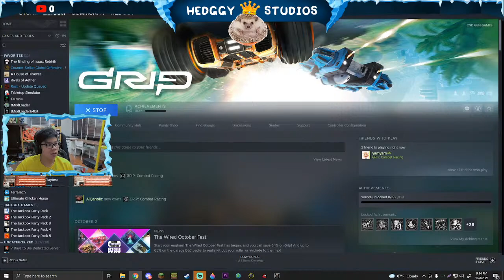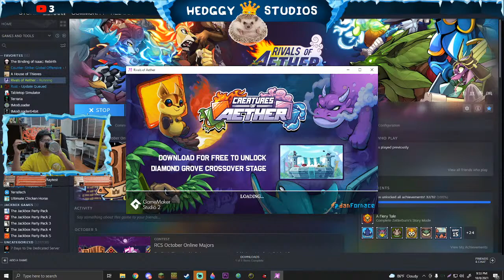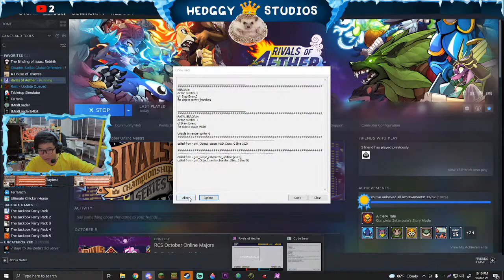Rocket League with guns! (Grip Combat Racing)